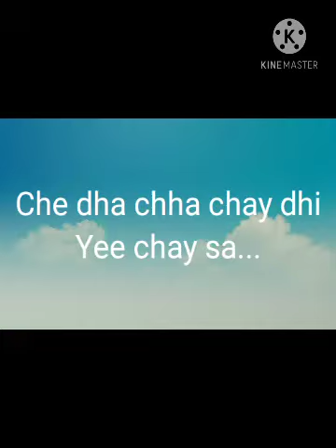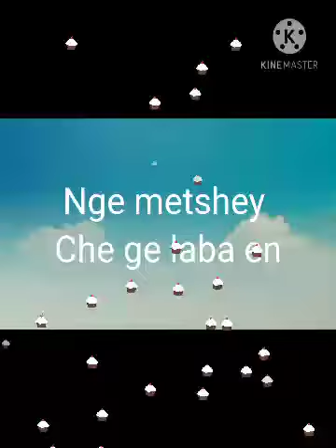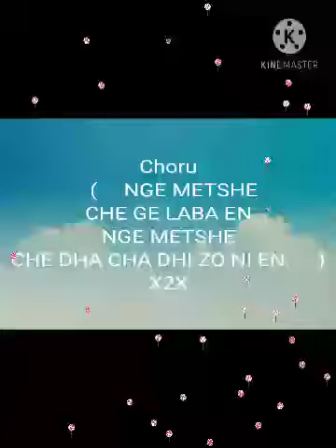Nge metshe by Kinley Rigzin Dorji (bhutanese song 2021) lyrics